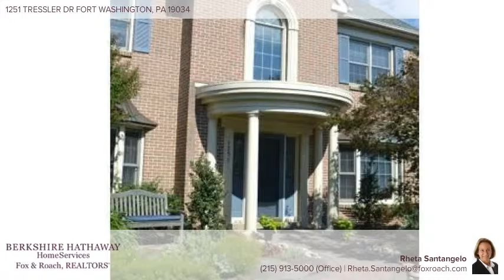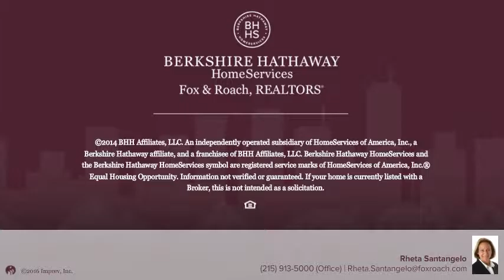1251 Tressler Dr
Upper Dublin Estate Home in the Prestigious Community of Dublin Estates